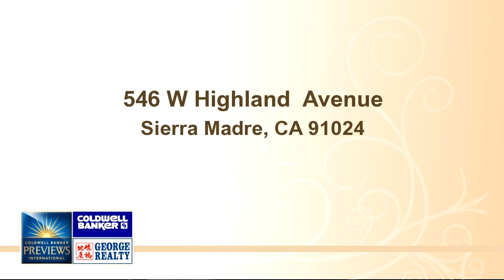Property for sale - 546 W Highland Avenue, Sierra Madre, CA 91024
Bedrooms: 0
Bathrooms: 0
Square Feet: 0
Price:

02/17/2016 01:47:02 pm

Last modified: